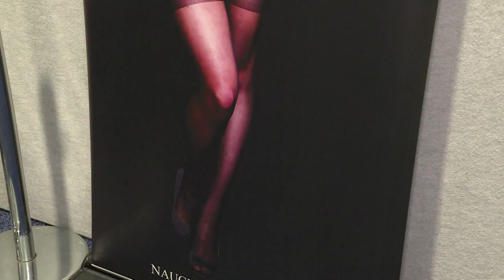Autos voladores y juguetes sexuales en la CES de Las Vegas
En la Consumer Electronics Show (CES) de Las Vegas se puede encontrar de todo, desde clubes de strippers virtuales hasta los futuros taxis aéreos para evitar los embotellamientos en las grandes ciudades.